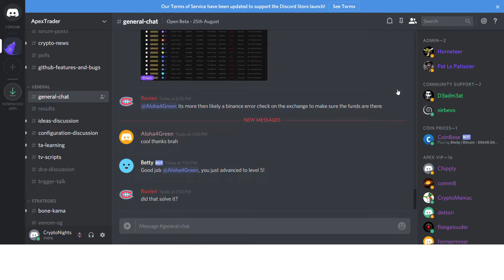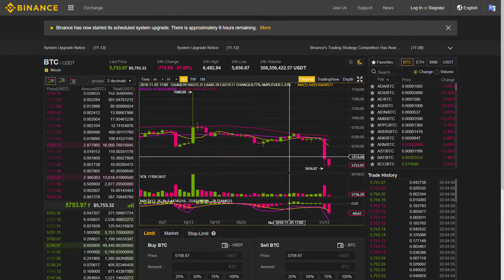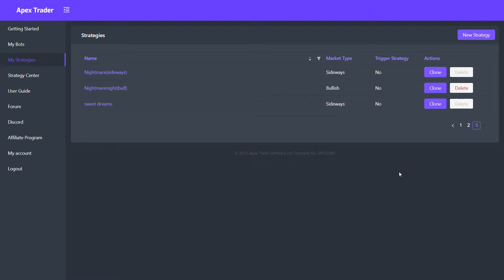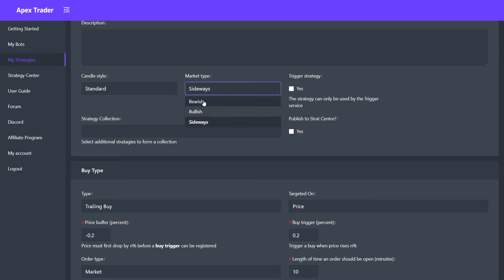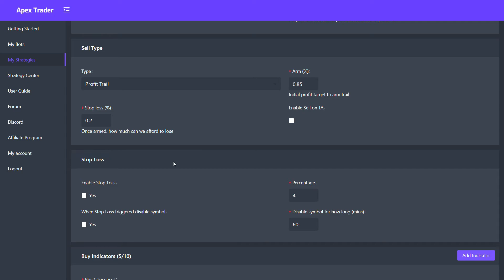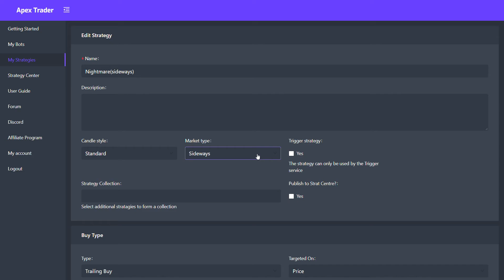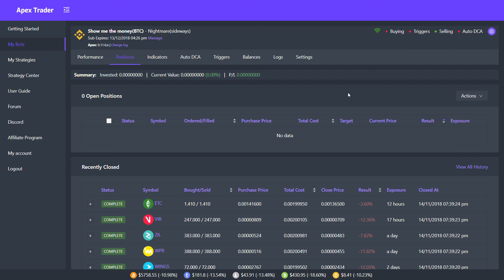Apex Trader : The BTC Beatdown and how to start a strat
My daily Vlog using Apex trader, my opinions on the market, my strategies and a bit of news

My daily results

Btc  : 1VSmroe3W9LfqLfuwbg5KWTGmZEnwEtT4
eth :  0x8a4c1c6dc7cc22c1d77263a8e8909a6de72939ab